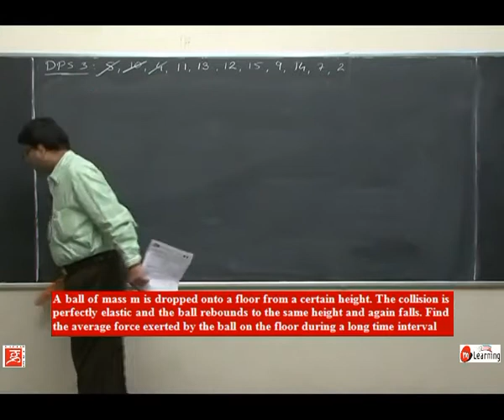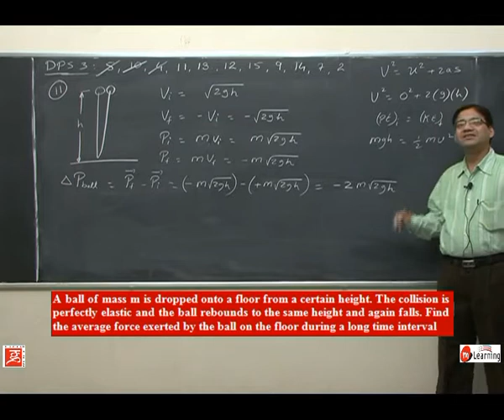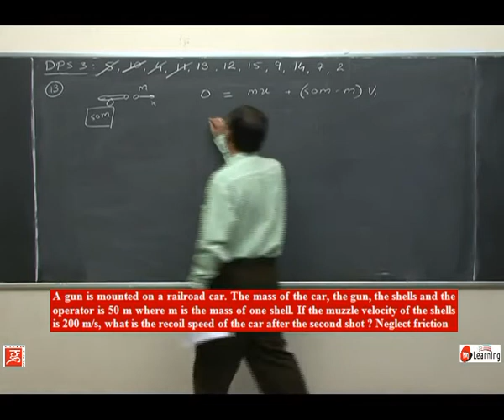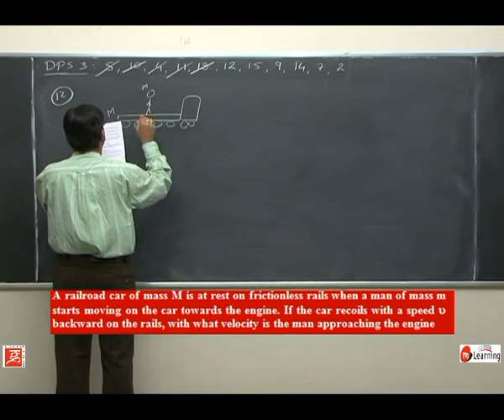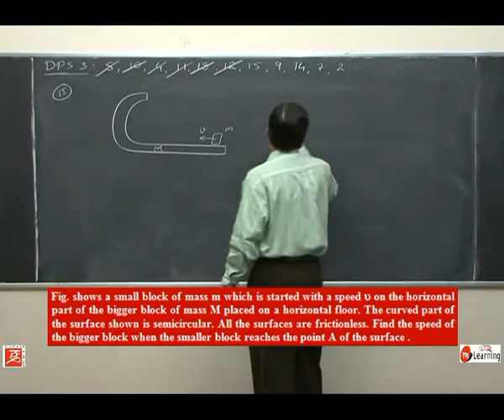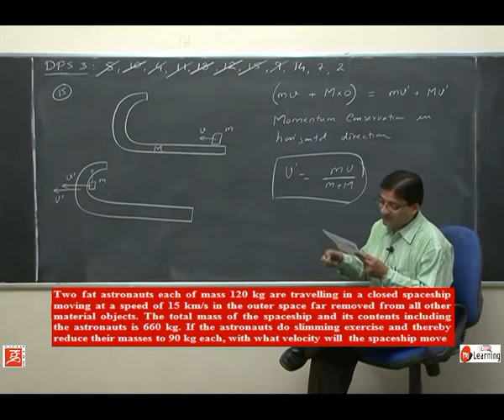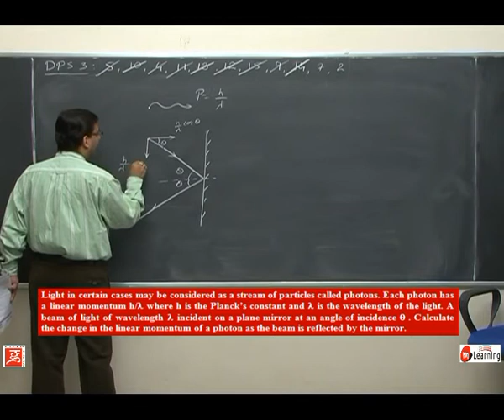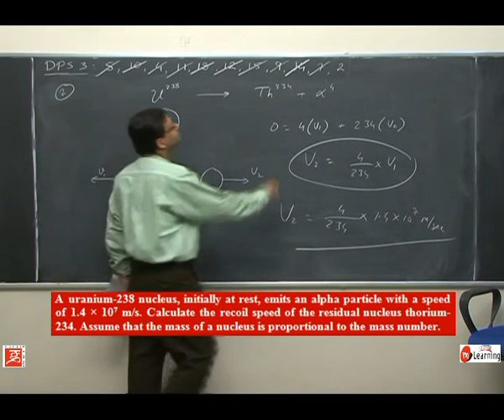IIT JEE Problems:Momentum conservation and Collision - 23 For Class 11th